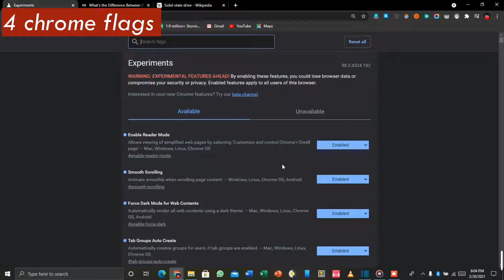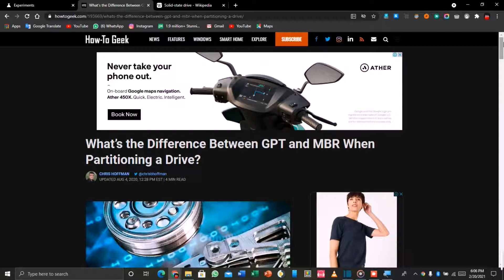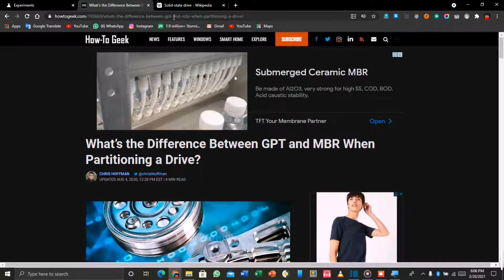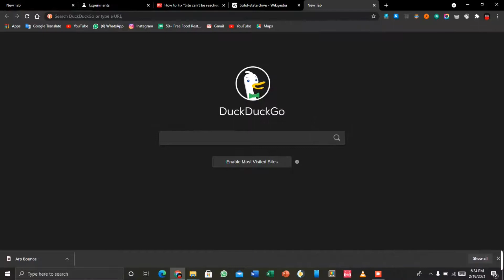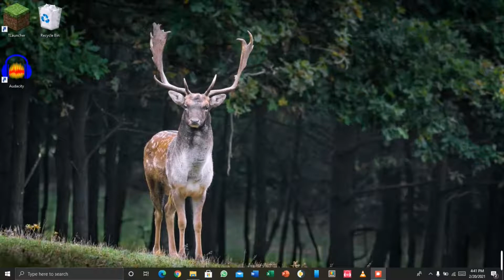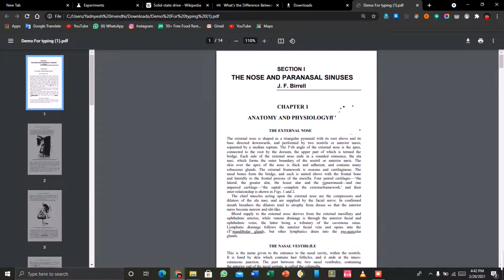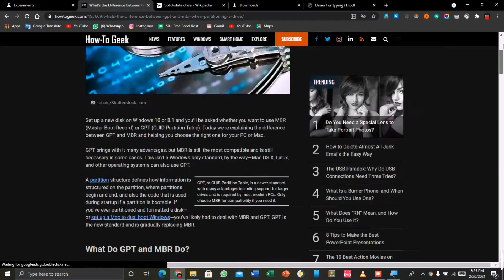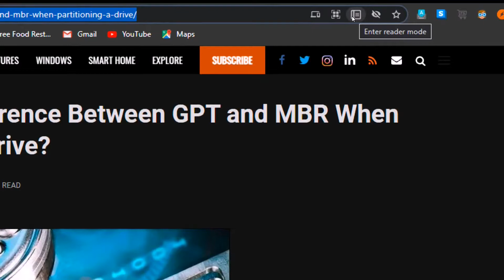4 Google Chrome settings you should try in (2021) !!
In this video I gonna show you Top 4 chrome settings and it is also called Flags you should check out in 2021.this chrome settings is only for the pc but I'll upload a video on mobile chrome settings in few days.

0:00 Top 4 chrome settings you should try in 2021
0:32 Enable sharing page via QR Code
3:07 Enable Tab Search
4:32 PDF Viewer Update
6:54 Enable Reader Mode